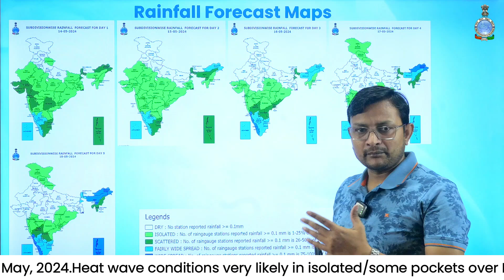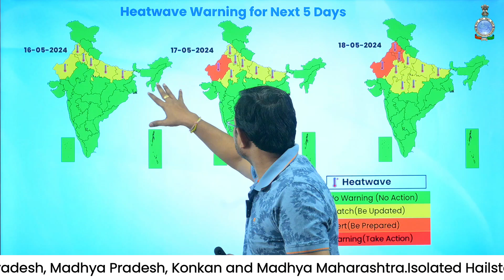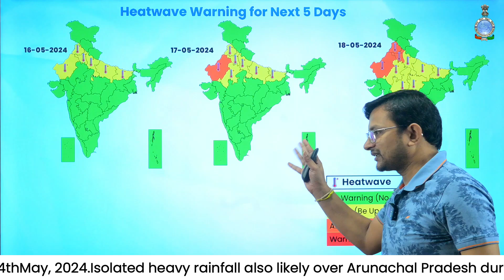Heatwave likely in Northwest India ; Heavy Rain in South, Monsoon Arrival Soon